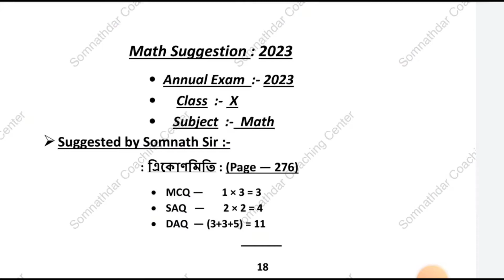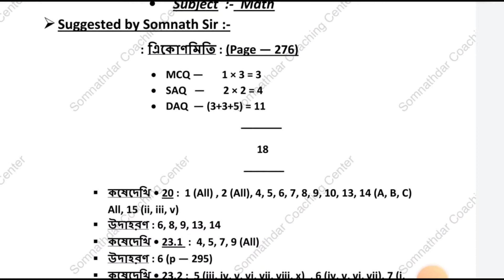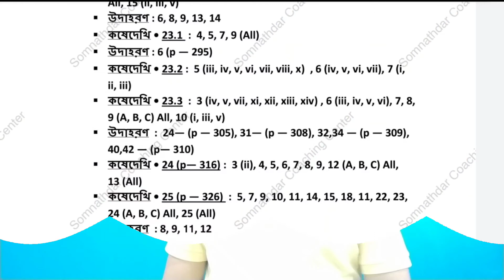মাধ্যমিক 2023 গণিত ত্রিকোণমিতি সাজেশন/ Madhyamik Trikonmiti Test and Final Exam Suggestion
✅ Queries Solved
1. class 10 Trikonmiti suggestion
2. Class 10 Math Trikonmiti Suggestion
3. Madhyamik Trikonmiti suggestion
4. Madhyamik 2023 Trikonmiti suggestion
5. Trikonmiti suggestion 2023
6. Trikonmiti suggestion 2023
6. Trikonmiti Suggestion